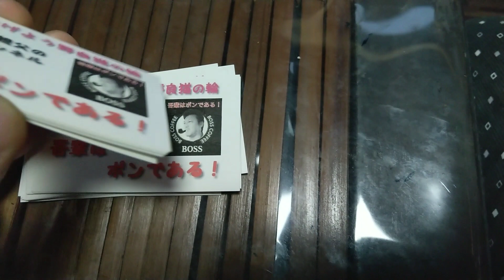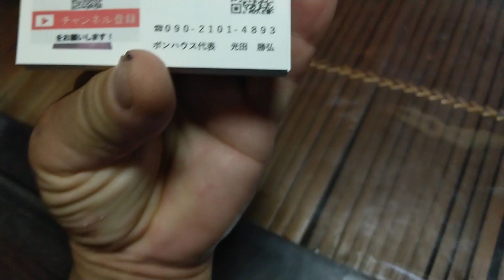2021.8.27の2C&2Bの社員達 新しい名刺が出来ました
365日の訓練を終え 現実の様子は？これだ！

[里親募集]

2ヶ月を過ぎた子猫から譲渡させて頂きます

非通知不可

●kittsaurus●

●kritter klub●

●Teddy kittens●